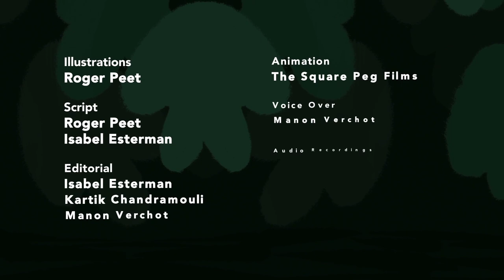How the Sumatran rhino became critically endangered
The Sumatran Rhino historically ranged across Southern Asia, from the foothills of the Himalayas and down the Malay peninsula to the large islands of Indonesia. They were never common, and genetic evidence indicates their population has been slowly decreasing for the past 10,000 years. The rate of decrease sped up dramatically during the 20th century. Losses were driven by habitat destruction and hunting for the horn trade.